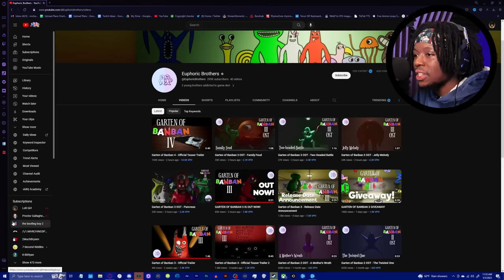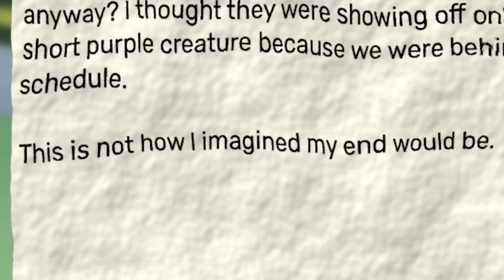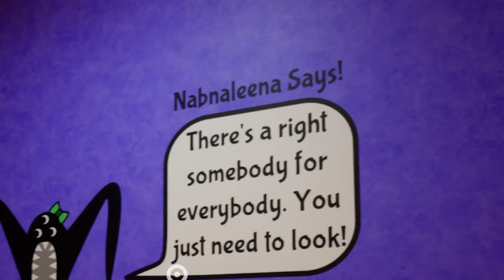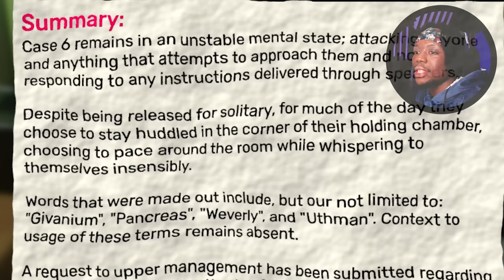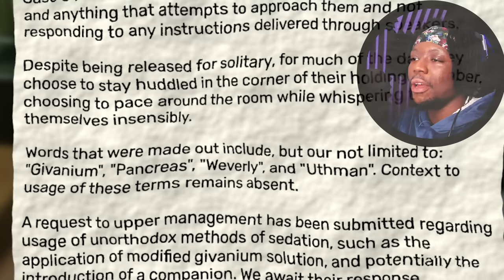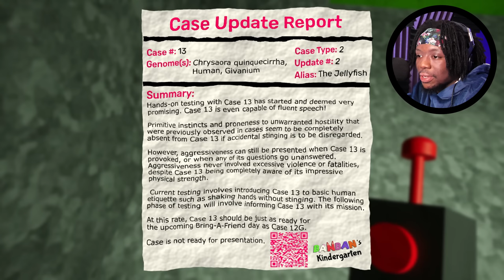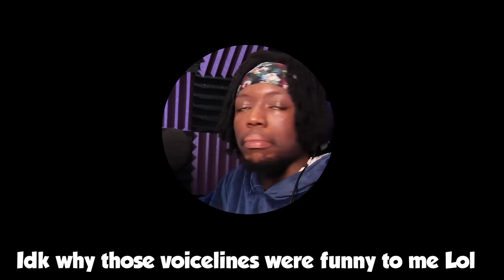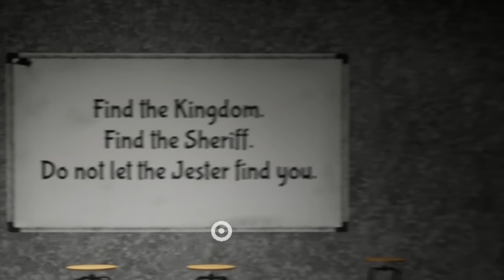GARTEN OF BANBAN 3 IS SO MYSTERIOUS [ FULL GAME ]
Garten of BanBan Chapter 3 gets wild. Stinger Flynn is CRAZY